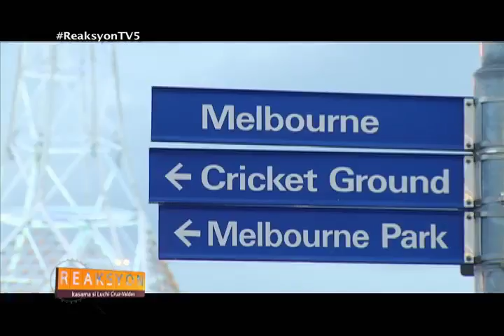REAKSYON WANTED NURSE 081613